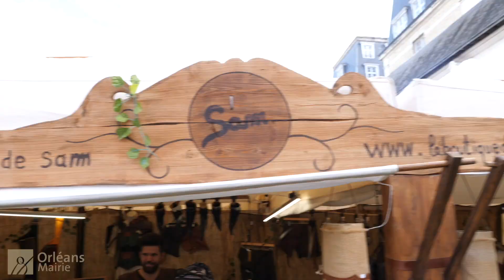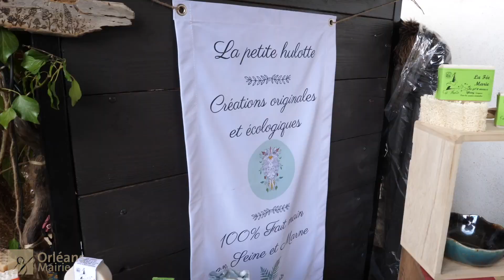Marché médiéval : remise du prix de la plus belle échoppe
Dans le cadre des fêtes de Jeanne d'Arc 2022.